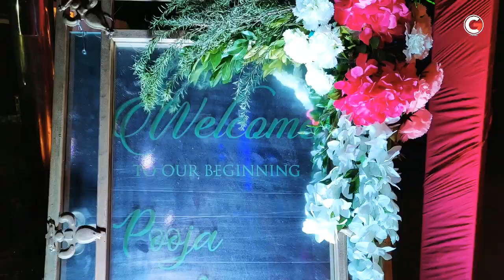Akash Pooja Sangeet Sandhya Choreography Highlights | G Events | 9322277736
Akash Pooja Sangeet Highlights | G Events | 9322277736

G Events & Entertainment Showreel 2018*

Member of *International Dance Council* " Unesco " For International Dance Certification.

*Directed & Choreographed Hindi Movie & Music Albums*

*In Entertainment* (Dance & Fitness Trainer, Choreographer, Artistic Director, Performer, Anchor,Model & Actor)

2) *Dance  Classes* for kids & Adults @ Vasai ,Virar , Kandivali
Bollywood ,Garba ,Hip Hop , Contemporary , Salsa ,Jive ,Kathak , Gymnastics & Aerial

3) *Fitness Classes* for Kids & Adults @ Vasai , Virar , Kandivali
Aqua Zumba , Zumba  , Yoga , Kids Fitness ,Gymnastics ,Aerial , Tabata Training for Men.

*In Events* (Planning, Decoration, Production & Management)

1) *Social & Promotional Events*
Birthday party ,Family Get-together , Mall  Promotional Events , Flashmob  31st Night Event.

2) *Corporate & School Annual  Events*

3) *Sangeet Sandhya Choreography & Wedding Planning*

4) *Celebrity & International Artist Management*

5) *Costumes* on Rent or Give Away Stich  to Order*

We Do All Types of Work Anything Creatively related  to Events & Entertainment.

*Office Address* : G Studio, Shop No 58 Ground Floor , Dattani Square Mall, Bhabola Vasai West.